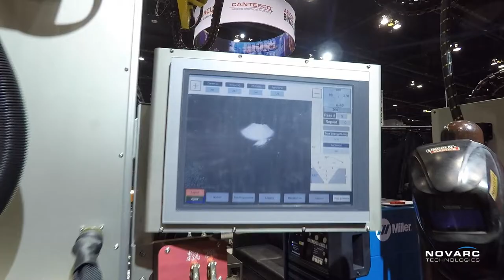Novarc Technologies at FABTECH 2019 (Chicago)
Novarc Technologies at FABTECH 2019 in Chicago.